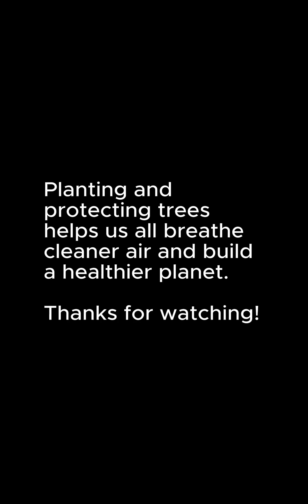How Trees Clean the Air – Animated Environmental Education for Kids and Adults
Discover how trees help clean our air in this ultra-realistic animated video! From absorbing carbon dioxide to releasing fresh oxygen, learn how trees are nature's superheroes. Perfect for students, educators, and anyone who wants to understand the role of trees in fighting pollution and climate change. Watch how cities transform with more greenery and how you can help by planting trees. Ideal for schools, science classes, and environmental awareness campaigns.